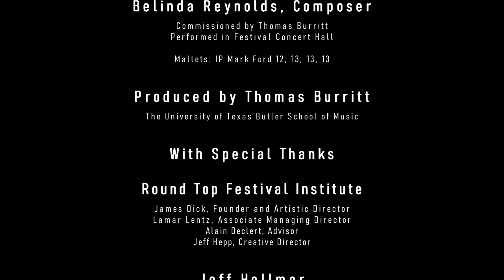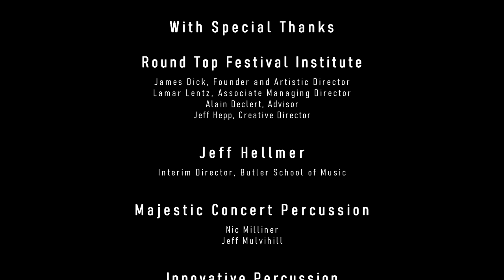Strands - For Solo Marimba, Composed by Belinda Reynolds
Performed by Thomas Burritt. Commissioned by Thomas Burritt and the University of Texas in 2009.

A new kind of marimba writing, seemingly unrelated patterns between the hands creates music of constantly changing emotion. From a mysterious beginning to a soaring and swirling apex Strands is a tour de force.